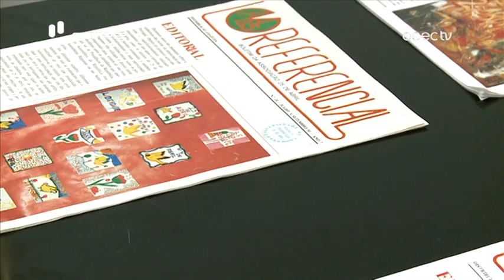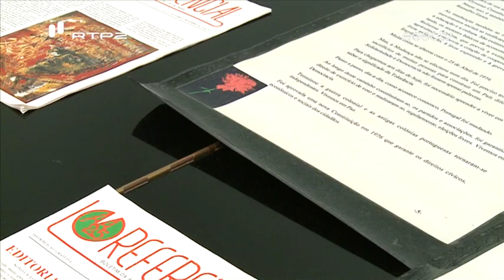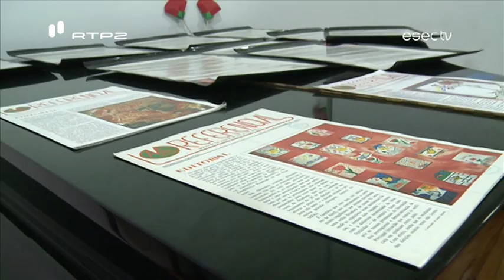"Conversas de Animação e Democracia" | ESEC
As alunas do 2º ano de Animação Socioeducativa, uma licenciatura da Escola Superior de Educação de Coimbra, organizaram as "Conversas de Animação e Democracia". Partindo da relação entre Animação e democratização da sociedade portuguesa, esta conversa desenvolveu-se entre alunos e animadores de referência.